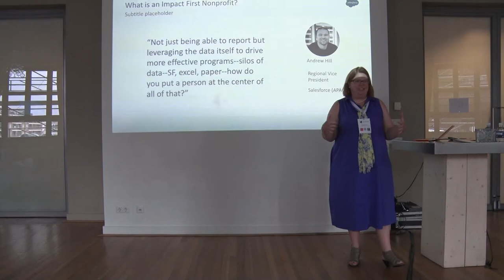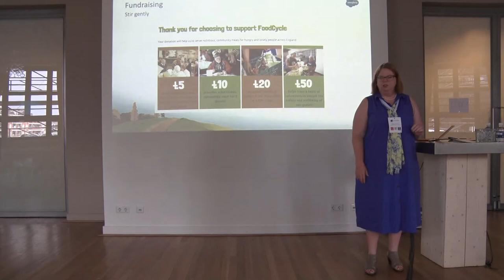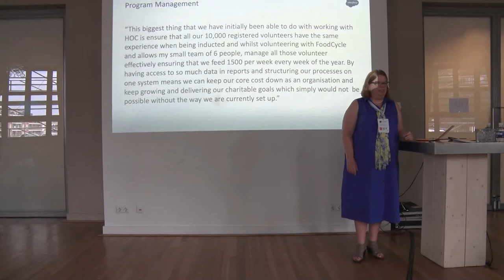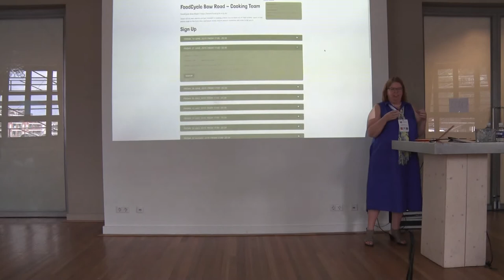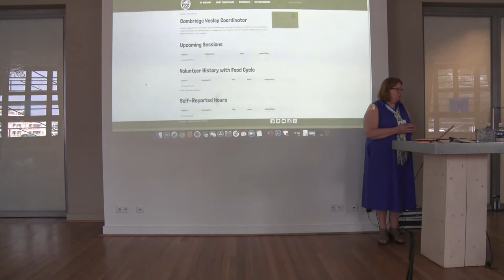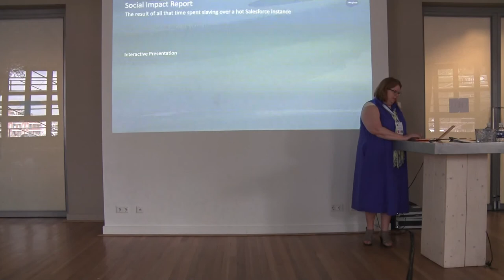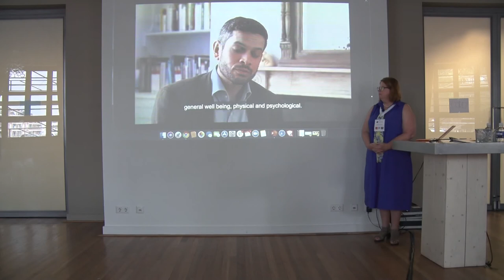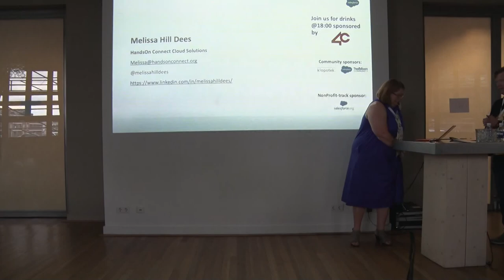Melissa Hill Dees - Recipe for an Impact First Nonprofit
A society where no one is hungry or lonely? Nourishing communities using surplus food? From Foodcycle’s first cook in May of 2009 through tonight’s cooks in Sheffield, Manchester, Bath, and close to 200 other locations throughout the UK, Foodcycle is making an impact on hunger.
When a group of committed volunteers and an eclectic mix of ingredients come together to create a meal for the community, delicious meals are created out of each FoodCycle cooking session. Conversations begin and friendships are made.
Welcome to the Foodcycle kitchen where we share the recipe for impact, including the secret sauce!